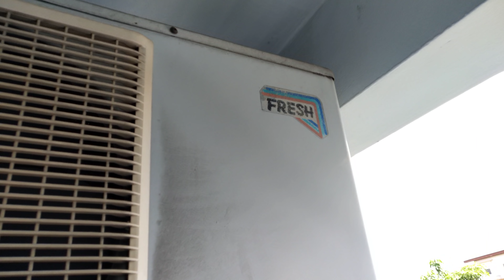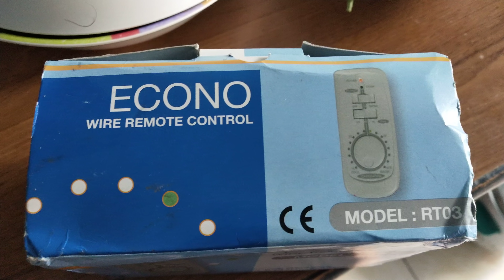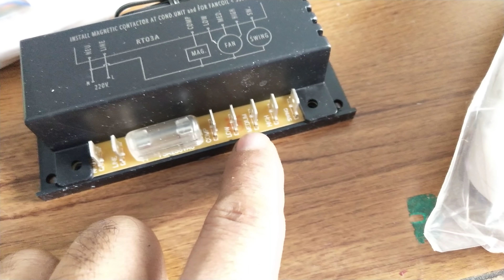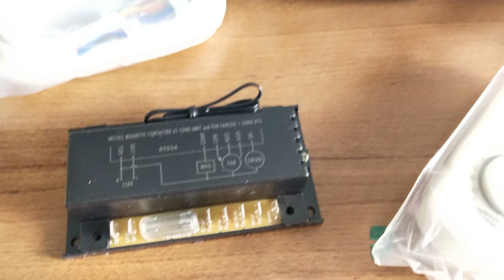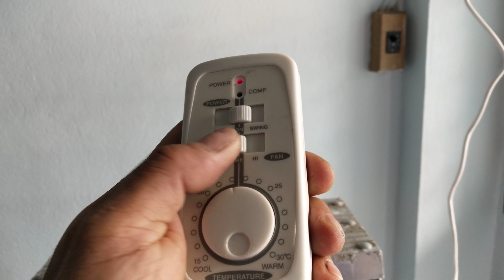แนวทางการตรวจเช็คซ่อมแอร์แขวนห้องเช่า FRESH 18000BTU อาการ คอยล์ร้อนทำบ้างไม่ทำบ้าง